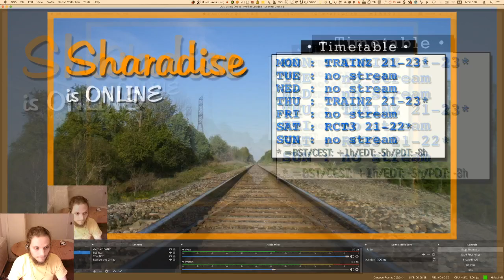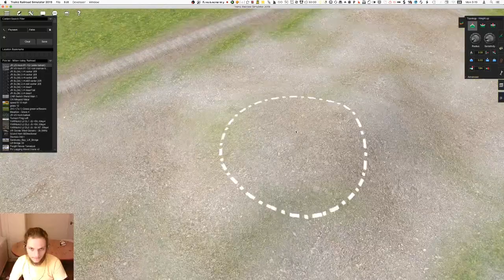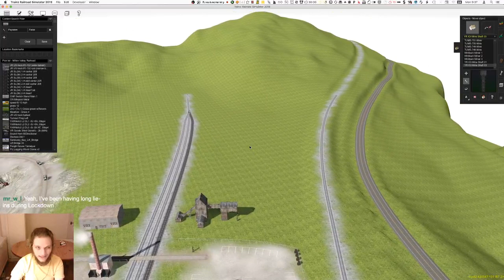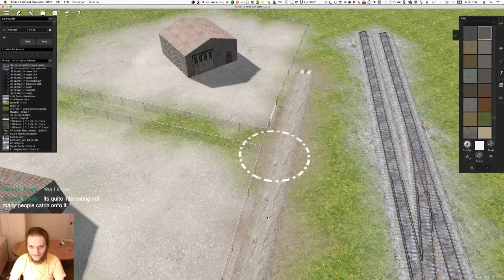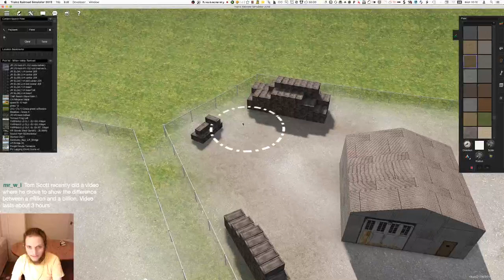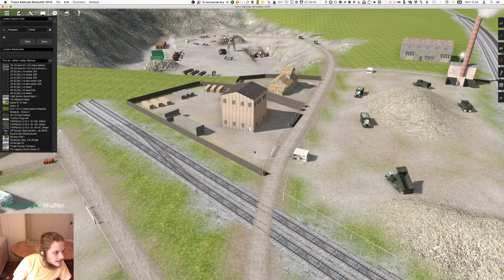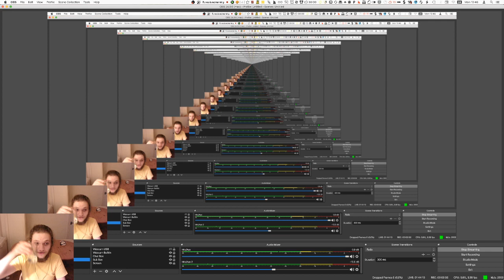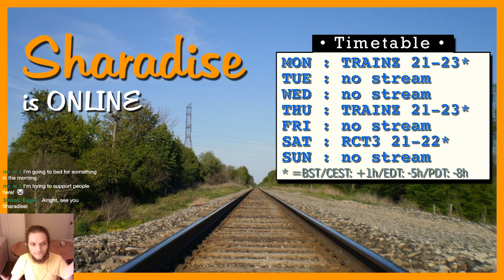Trainz LIVE Ep. 17 | Building the Milton Valley Railroad